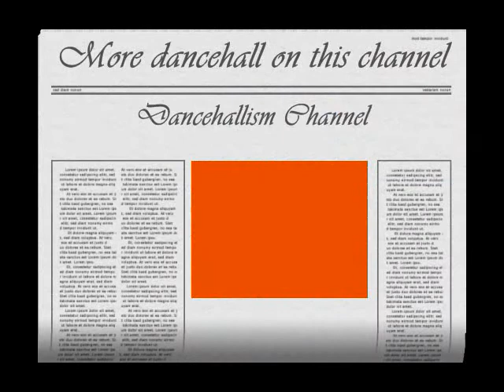NEW Tarrus Riley(Good Girl Gone Bad)HQ